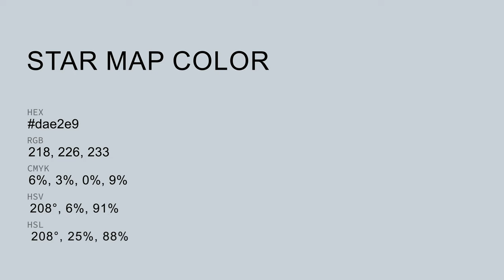Star Map color dae2e9 hex color - Blue color - Warm color dae2e9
What color is Star Map ? dae2e9 hex color - Blue color - Warm color dae2e9

Hex dae2e9 Color Code is also known as Star Map color.